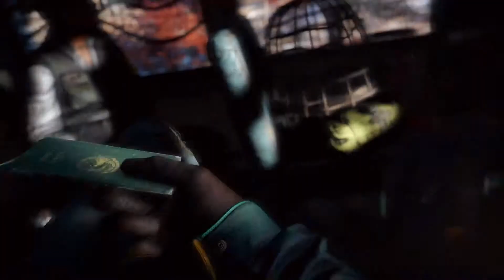FAR CRY 4 | E3 Trailer [HD]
TITEL | Trailer german deutsch [HD]

Titel (deutscher Trailer / Trailer deutsch german HD)
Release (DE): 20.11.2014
Plattformen: Xbox 360, Xbox One, PS3, PS4, PC
Genre: Shooter
Publisher: Ubisoft

Basierend auf der legendären DNA des preisgekrönten Vorgängers, bietet Far Cry 4 eine bis heute nicht gekannte spielerische Tiefe und die umfangreichste Far Cry-Erfahrung. Die vollständig neue und massive offene Welt integriert drop-in-/drop-out-Punkte und Co-Op-Gameplay in einer offenen Welt.

Verborgen in der gewaltigen Berglandschaft des Himalayas liegt Kyrat, ein Land geprägt von Tradition und Gewalt. Du bist Ajay Ghale und reist nach Kyrat, um den letzten Willen deiner Mutter zu erfüllen und findest dich plötzlich in den Fängen eines Bürgerkrieges, dessen Ziel es ist, das unterdrückende Regime des Diktators und selbst ernannten Königs Pagan Min zu stürzen. Entdecke und navigiere durch diese gewaltige offene Welt voller Unvorhersehbarkeiten, die an jeder Ecke lauern. Hier entscheidet jede Sekunde und jede einzelne deiner Entscheidungen. Willkommen in Kyrat.

DANKE! ^^